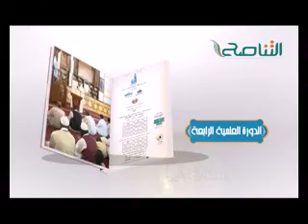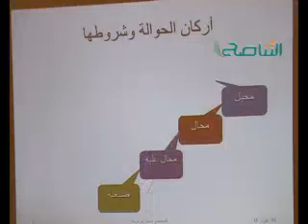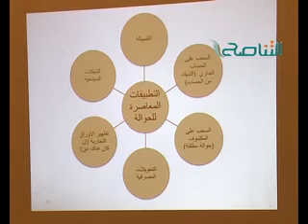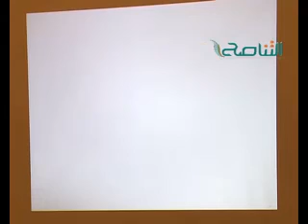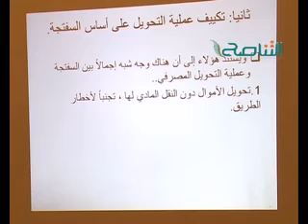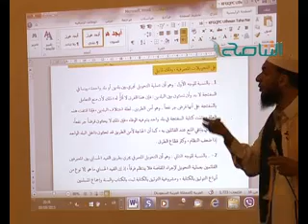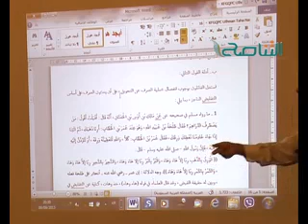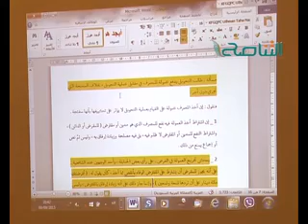الدورة العلمية الرابعة : الصيرفة الإسلامية مع فضيلة الشيخ محمد مسعود